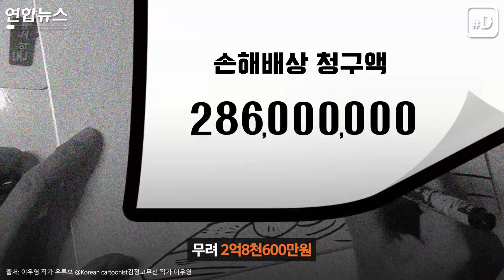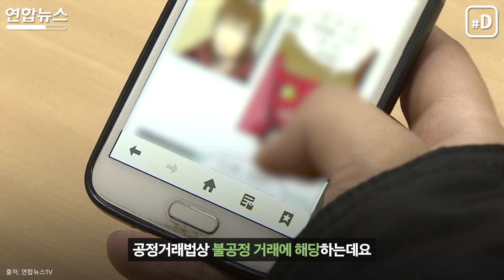[포켓이슈] '불공정'이 관행?…창작자 울리는 저작권 분쟁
인기 만화 '검정고무신'을 그린 이우영 작가가 최근 별세했습니다.
그는 생전 저작권 소송 문제로 억울함을 호소했는데요.
무슨 일이 벌어진 걸까요?
(서울=연합뉴스) 한지은 기자 이인해 인턴기자 오유빈 크리에이터

0:00 인트로
0:10 이우영 작가의 저작권 분쟁
0:20 만연한 불공정 계약
0:45 백희나 작가의 저작권 분쟁
1:00 왜 이런 계약이 이뤄지는 걸까
01:14 전문가 의견1
01:31 정부 대책
02:51 해외 사례
02:02 전문가 의견2
02:14 아웃트로